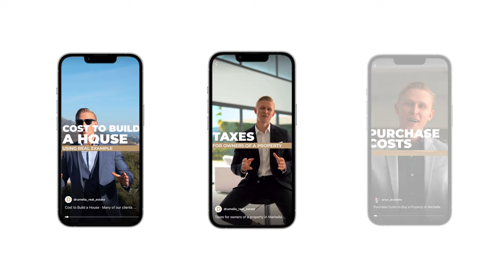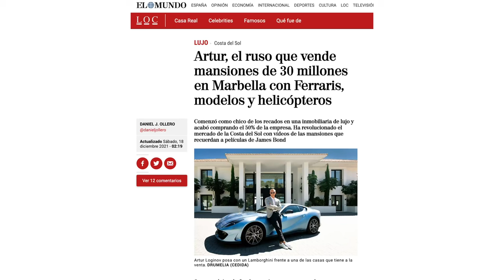The Best Marketing Strategy for Real Estate | Drumelia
One of our keys to success when it comes to our marketing is that we do everything in-house. This is what allows us to produce bespoke curated content tailored to each property and our corporate branding, taking real estate marketing to another level. We have also set a high standard unique to Drumelia, our 7-day standard, meaning that we can produce and edit exceptional content and have it published in just 7 days.